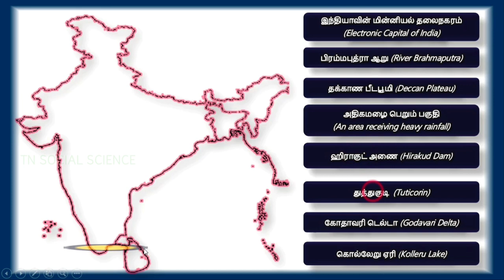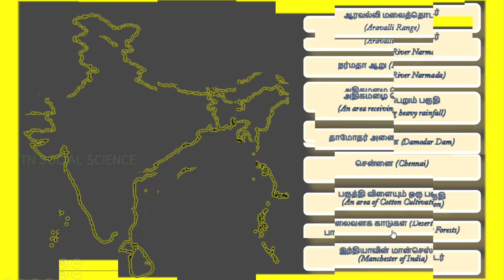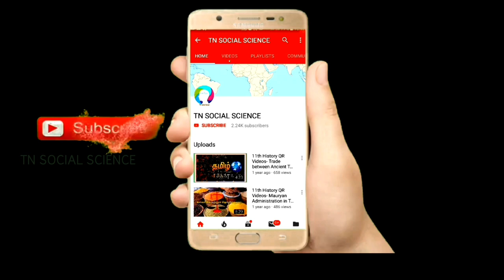10th Social Science India Map Practice#PTA model Questions -3&4 in Tamil and English Medium SSLC#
This video will show the  10th Standard Social Science Map of india in PTA model questions for SSLC examination.
Social science learning portal, Social Science map videos, Social science map practice